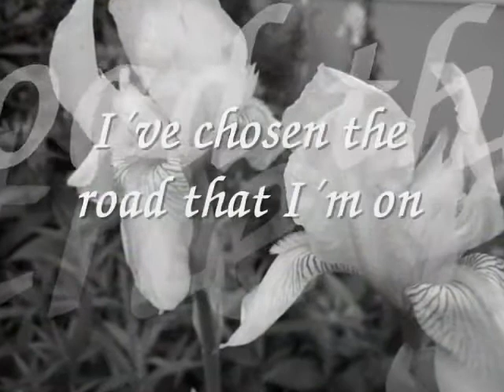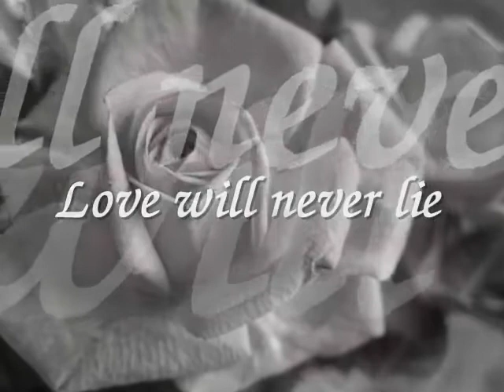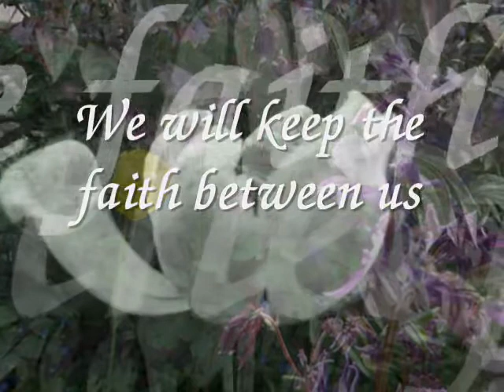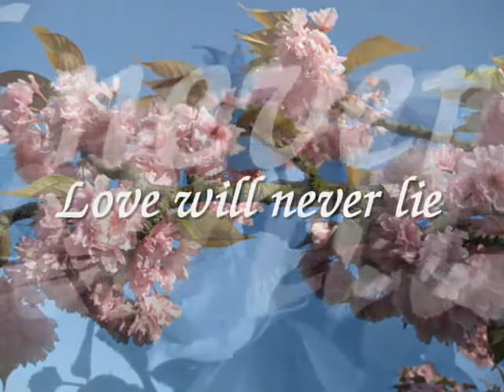Love Will never lies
By MLTR